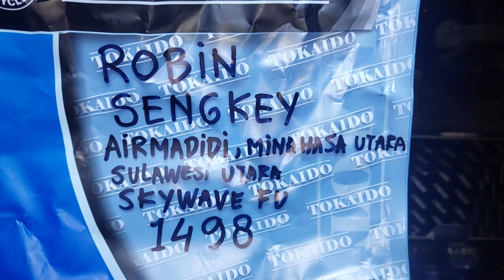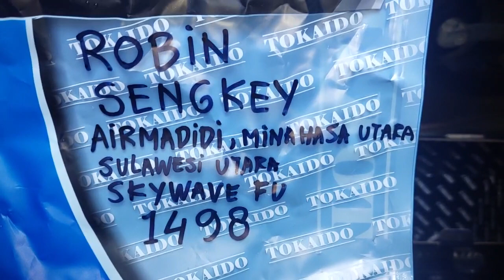1498.KARBURATOR SKYWAVE BASIC KARBU SATRIA FU ROBIN SENGKEY AIRMADIDI MINAHASA UTARA SULAWESI UTARA